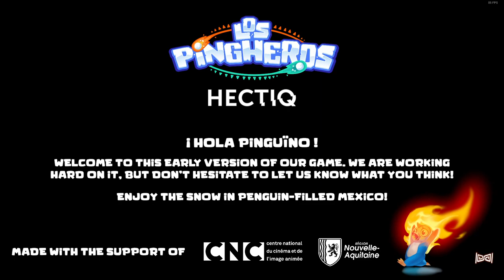Los Pingheros - Steam Next Fest: October 2024 Demo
Duck, dodge and toss. Los Pingheros is a multiplayer brawler for up to 8 players online or local. Join hectic battles in various modes and strive to become the ultimate Pinghero in Mexico by snowing your opponents out of the arena.